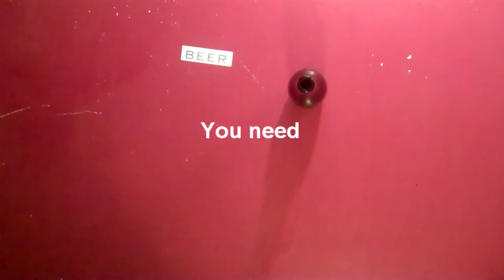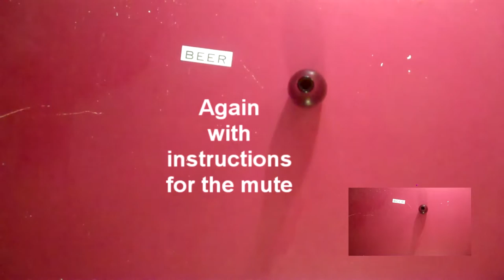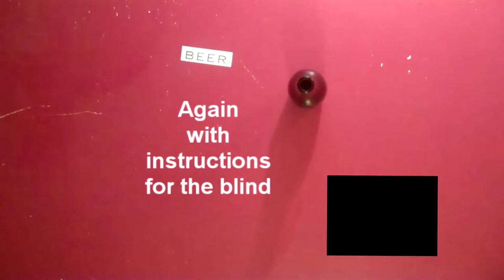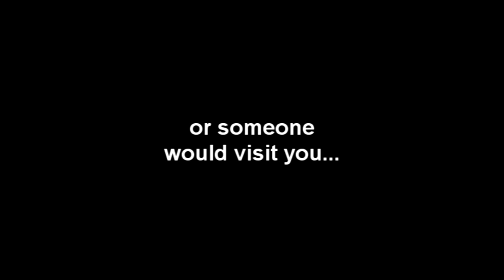How to use milk as beer label glue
When you are brewing, you need bottles with your own labels

So here it is an cheap way to glue your homemade beer label on a beer bottle.

You need:

1) Beer label

2) Beer bottle

3) Milk

Put the beer label in the milk and let it soak so its all wet.
Then just add the beer label to the beer bottle and let it dry

Take care and brew well.

(Norwegian)